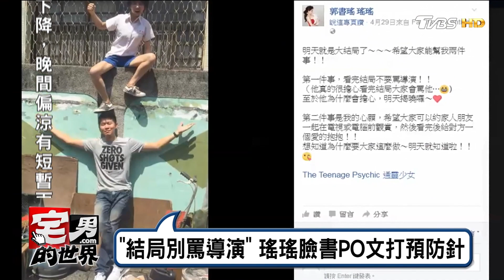通靈少女結局超虐心 瑤瑤臉書PO文「別罵導演」 宅男的世界 20170503